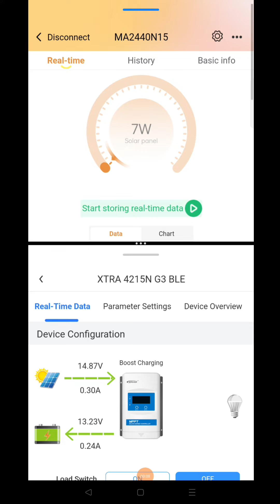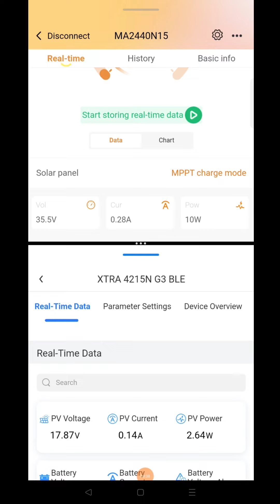OFF-GRID SOLAR | CHECKING SOLAR PANEL PV POWER ON A RAINY SUNDAY MORNING | BOSCA SRNE BLUESUN EPEVER